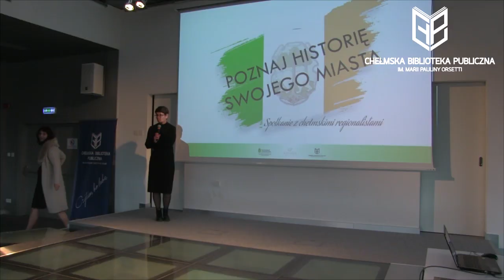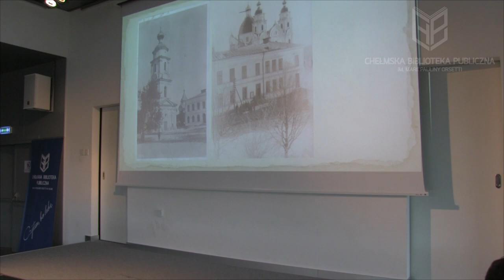Poznaj historię swojego miasta - Zbigniew Lubaszewski, Magdalena Mąka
W listopadzie odbyły się dwa spotkania w ramach cyklu „Poznaj historię swojego miasta”. Naszymi gośćmi byli Zbigniew Lubaszewski, regionalista, historyk i nauczyciel, pracownik Muzeum Ziemi Chełmskiej im. W. Ambroziewicza, prezes Zarządu Oddziału PTTK w Chełmie i Magdalena Mąka - pracownik Muzeum Ziemi Chełmskiej im. W. Ambroziewicza w Chełmie, współautorka książki „Do Niepodległej: Chełm w latach 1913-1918”.
Spotkania odbywają się pod Patronatem Prezydenta Miasta Chełm.
Zgłoszenia udziału młodzieży i nauczycieli w spotkaniach prosimy kierować do Działu Zbiorów Regionalnych i Czytelni Chełmskiej Biblioteki Publicznej im. M. P. Orsetti w Chełmie, tel. 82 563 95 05 w godz. 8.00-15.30.